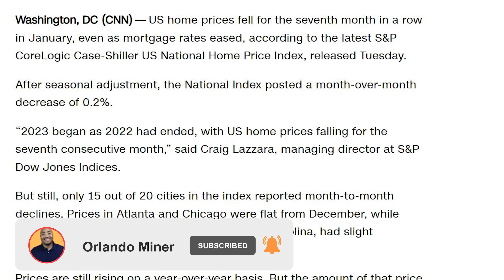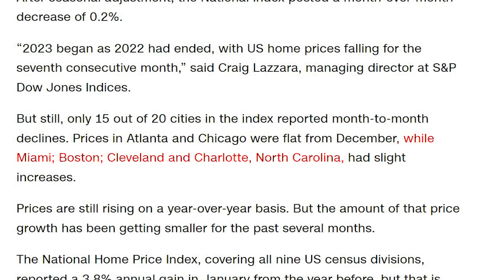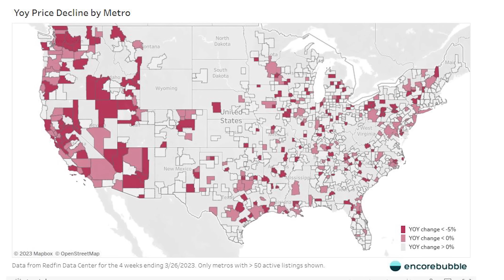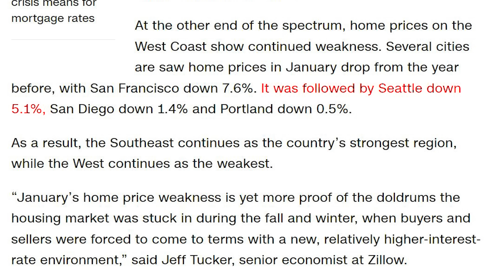Housing Market Continues to Collapse ! (What's Next?)